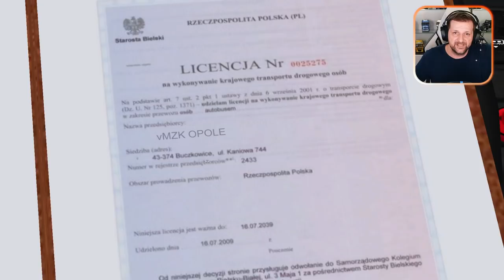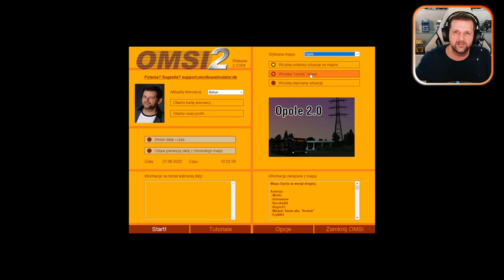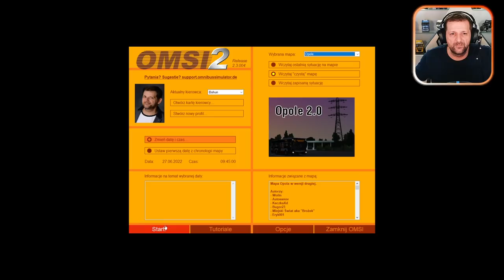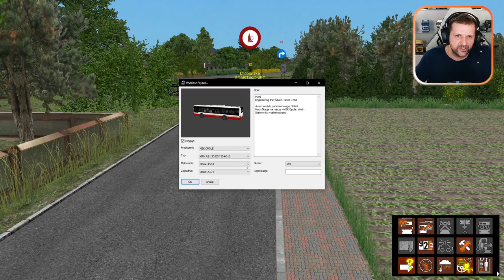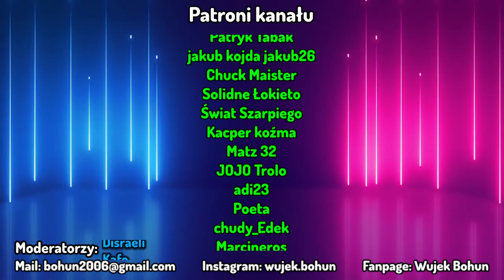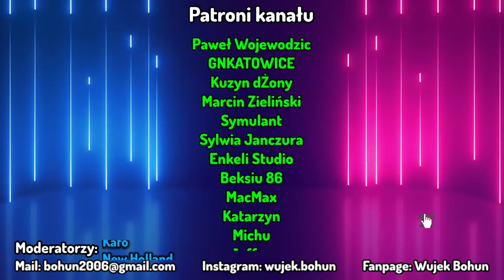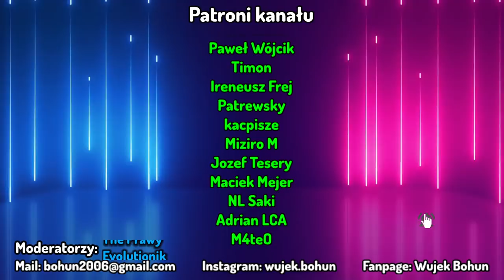OMSI 2 - #91 "Projekt Opole"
📢 Informacje o grze:
👉 Wersja: 2.3.004
👉 Model: MAN NL313
👉 Mapa: Projekt Opole (Priv)
👉 Linia: 10

       Gra wykorzystuje więcej pamięci RAM

 ❓  Kiedy kolejny film/stream?
📣 Tak naprawdę to sam nie wiem. Gram i nagrywam gdy pozwala mi na to czas i rodzina, jednak na moim kanale można zauważyć pewną systematyczność.

⚙ Mój komputer:
🖥 Procesor: Intel Core i9-9900K
🖥 Płyta główna: Gigabyte Z390 AORUS MASTER
🖥 RAM: HyperX PREDATOR 4x8GB 3200MHz cl16
🖥 Grafika: Nvidia RTX 2080Ti  MSI GamingX Trio
🖥 Chłodzenie: BE QUIET! Dark Rock PRO 4
🖥 Zasilanie: Seasonic Focus+ Platinium 850W
🖥 Obudowa: BE QUIET! Silent Base 601 Black

⚙ Peryferia:
🕹 Klawiatura: SteelSeries Apex Pro
🕹 Gryzoń: SteelSeries Rival 650
🕹 Mikrofon: M-Audio UBER MIC
🕹 Słuchawki: SteelSeries Arctis PRO Wireless
🕹 Kamera: Elgato FaceCam
🕹 Adapter: Elgato CamLink
🕹 Monitory (x3): LG 27GL850-B Nano IPS HDR10
🕹 Kierownica: Fanatec ClubSport Wheel Base V2.5 + CS Wheel Rim R330 + CS Pedals V3 + CS Shifter SQ V1.5
🕹 Kontroler ruchu głową: TrackIR5 + TrackClip PRO
🕹 Button BOX: A.S.P  (USA)
🕹 Button BOX: Elgato Stream Deck XL
🕹 Manetki: ALMAR podwójna manetka kierunkowskazów
🕹 Manetki:  AK Game Parts Hand Brake
🕹 Drążek skrzyni biegów: CSIO.TECH SKRS  (USA)
🕹 Drążek skrzyni biegów: ALMAR MAN TGA
🕹 Głośniki: BOSE Companion 20

⚙ Warsztat:
📽 REC: OBS Studio
📽 STREAM: OBS Studio
🔧 Montaż: Camtasia Studio 2018